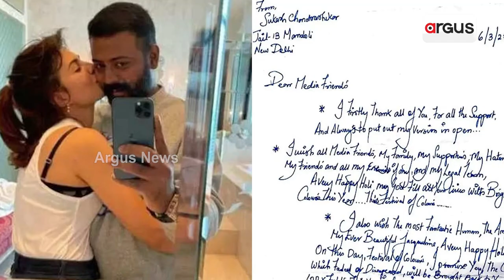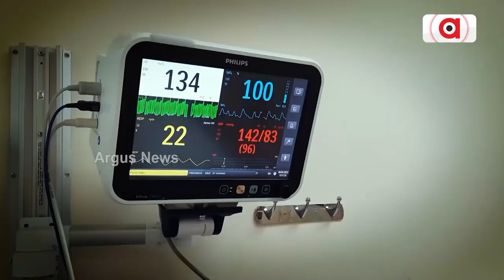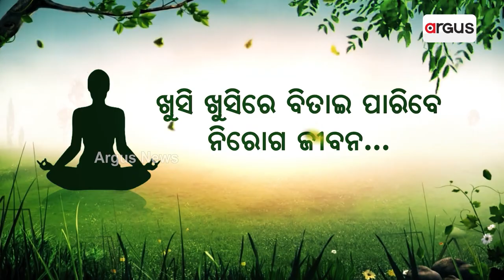Sukesh wrote this letter from inside jail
ଜେଲରେ ଥାଇ ଏଭଳି ଚିଠି ଲେଖିଲେ ସୁକେଶ। ସେ ପୁଣି ବଲିଉଡ ଅଭିନେତ୍ରୀ ଜ୍ୟାକଲିନ ଫର୍ଣ୍ଣାଣ୍ଡିଜଙ୍କ ପାଇଁ। ଏବେବି ସେ ଅଭିନେତ୍ରୀଙ୍କ ପ୍ରେମରେ ଉବୁଟୁବୁ ସୁକେଶ।